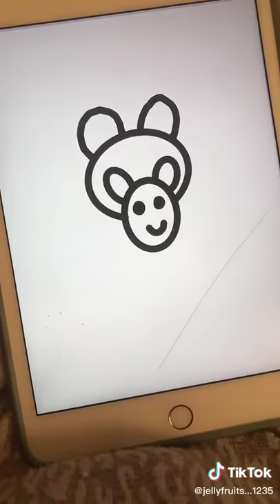How to draw a donkey